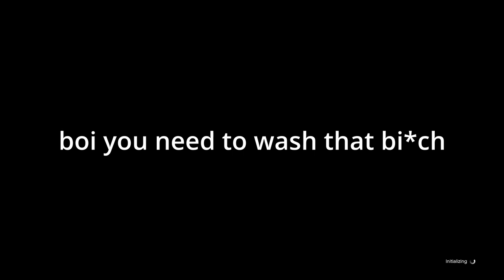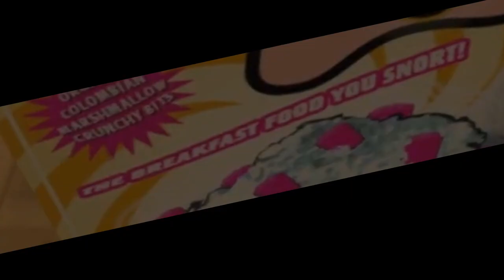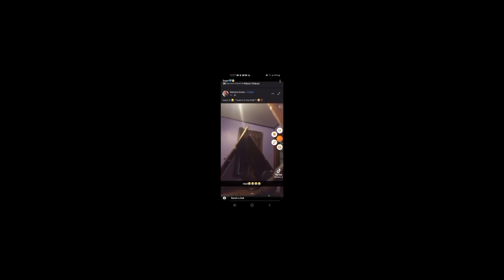GTA5 but with WEIRDOS (stream)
boi ain't no way Del perro changed on me like those. bro shoulda paid child his support frl.